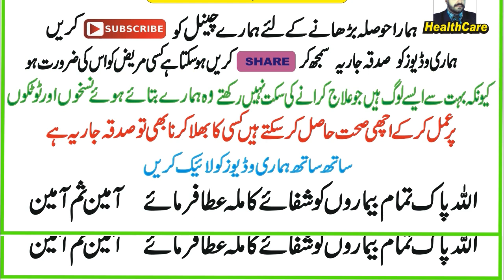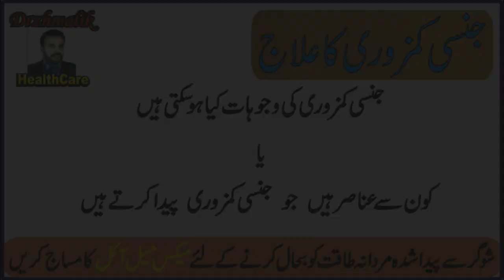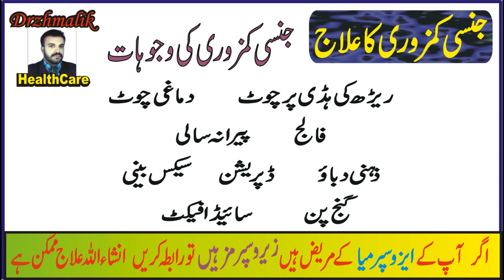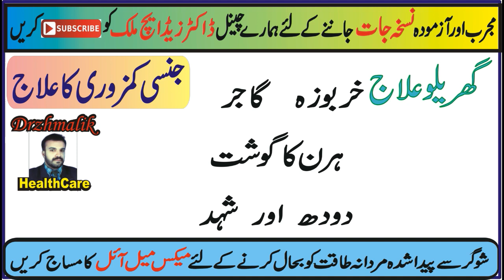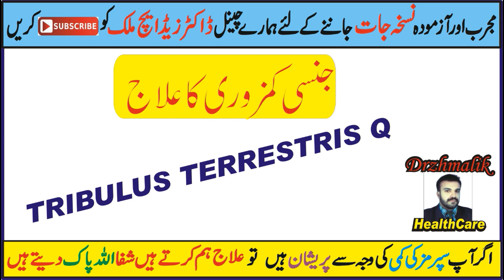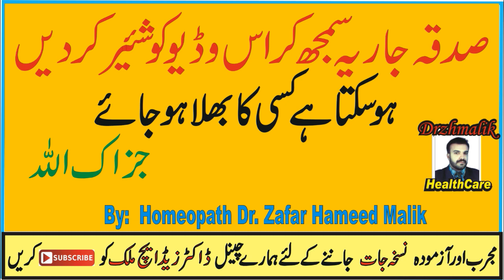Home Remedies and Homeopathic Tips by Homeopathic Dr Zafar Hameed Malik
Punjab Pakistan.